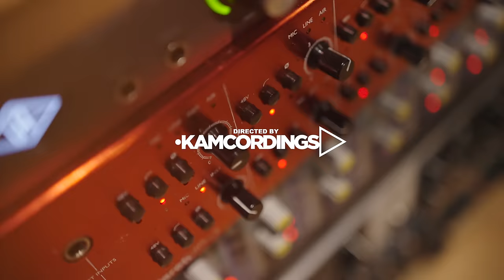RA (Real Artillery) - Wait For You [Music Video] | GRM Daily